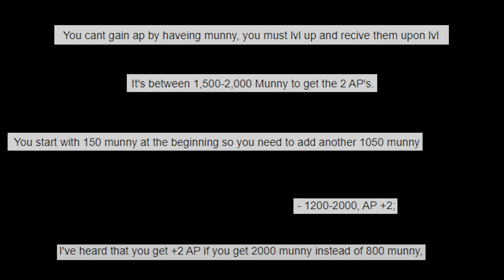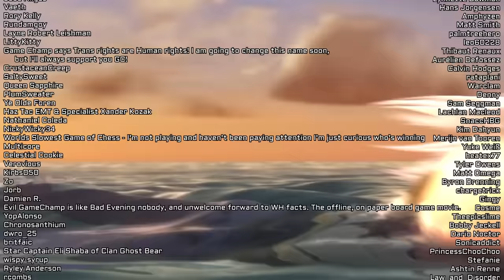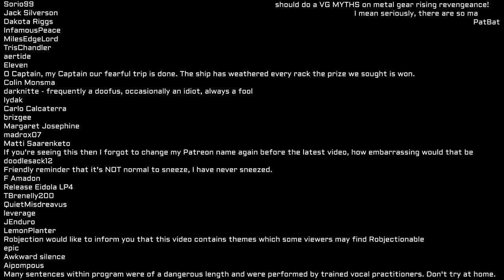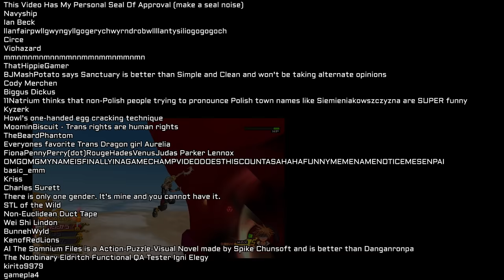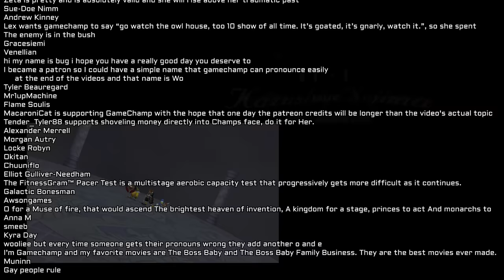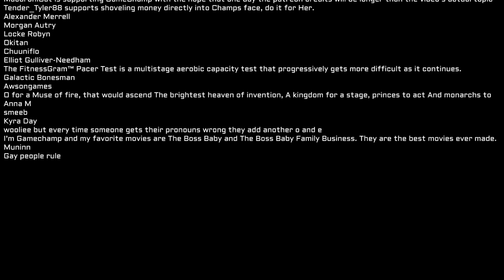VG Myths - Can You Beat Kingdom Hearts 2 At Level 1?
Tonight on VG Myths: we try to beat the level 1 challenge of Kingdom Hearts 2: Final Mix, with 100% journal completion. This run is on the PS4 version. It's a big one!

If you'd like to support the channel and make possible shows like VG Myths, Every Change To, Region Freedom, Dumb Fun Gaming, and A Complete Review, please consider backing on Patreon~

This run was sort of kind of streamed live on Twitch! If you'd like to catch me when I'm live, you can head to:

If you'd like to watch the stream archives (but not of this run), they're on the Let's Strem channel:

*Media Sources*
Kingdom Hearts II: Final Mix (HD I.5 + II.5 ReMIX, PS4)
Kingdom Hearts (HD I.5 + II.5 ReMIX, PS4)
The Legend of Zelda: The Wind Waker (Gamecube)
Music from KH Insider